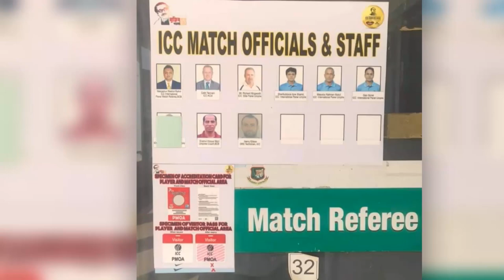প্রথম বাংলাদেশি হিসেবে টেস্ট ম্যাচে রেফারির দায়িত্ব পালন করেছেন রাহুল | Neeyamur Rashid Rahul | ICC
প্রথম বাংলাদেশি হিসেবে আইসিসির টেস্ট ম্যাচ রেফারির দায়িত্ব পালন করার রোমাঞ্চ ছুঁয়ে গেছে নিয়ামুর রশিদ রাহুলকে। বললেন দুই টেস্টেই অভিজ্ঞতার ঝুলি করেছেন পূর্ণ। তবে থামতে চাননা এখানেই। দেশে ও দেশের বাইরে ম্যাচ রেফারির দায়িত্ব পালন করতে চান যতদিন সম্ভব।